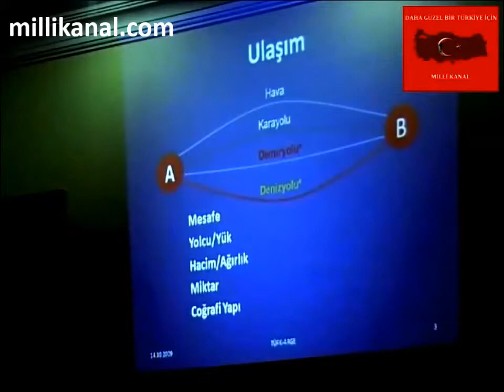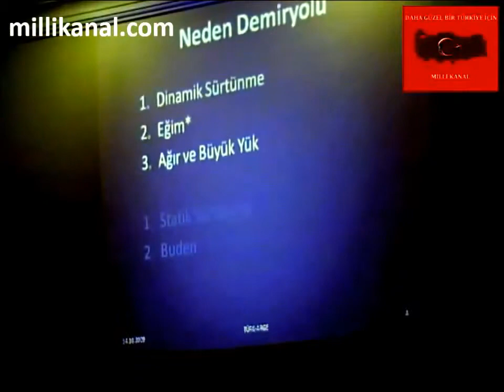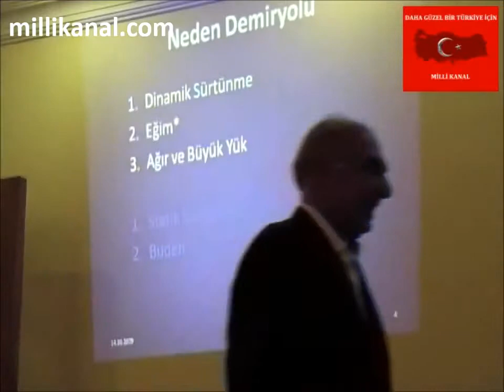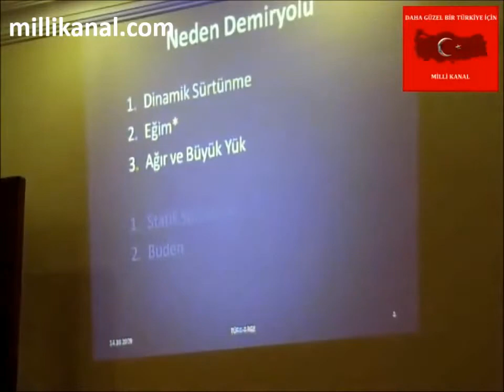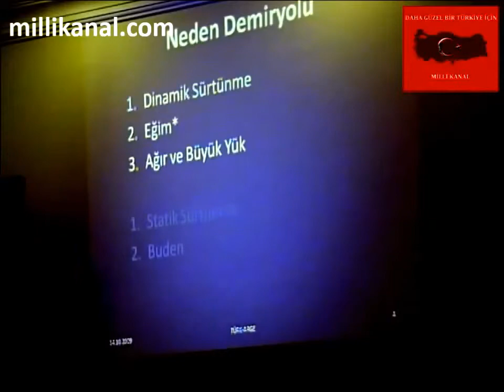Neden Demiryolunu Tercih Etmeliyiz / Prof. Dr. Sabahattin Çelik